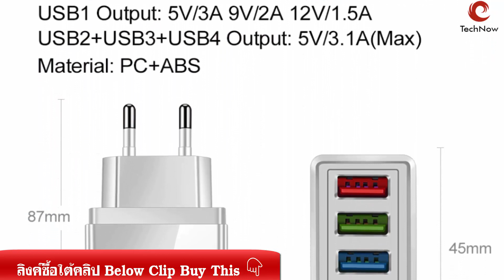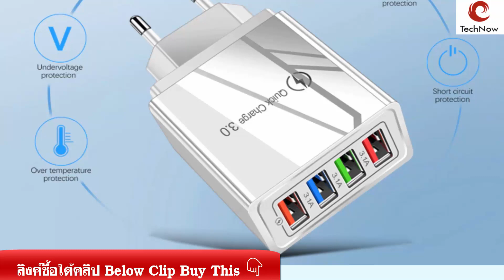adapter quick charge 3.0 ยี่ห้อไหนดี ราคา 67 บาท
หัวชาร์จ quick charge 3 aukey quick charge 3.0 รีวิว  adapter quick charge 3.0 ยี่ห้อไหนดี
xiaomi quick charge 3.0 adapter  huawei quick charge pantip quick charge 3.0 มือถือที่รองรับ  สายชาร์จ anker pantip quick charge 4.0 pantip